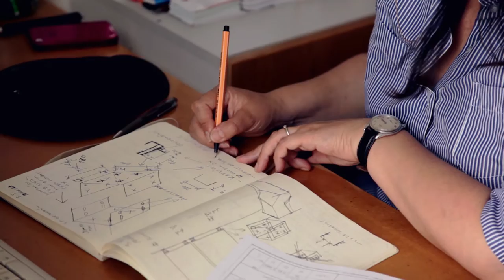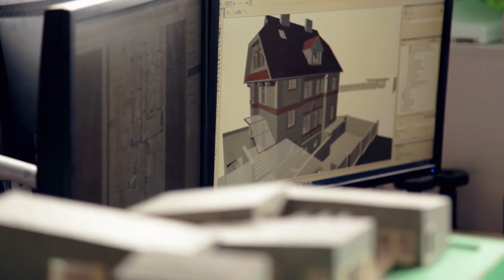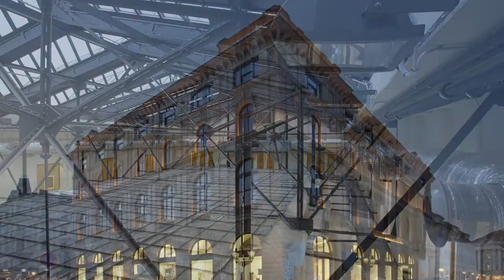Architekti před kamerou - 1.díl: Gabriela Kaprálová z ASGK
Video profil architektky Gabriely Kaprálové, zakladatelky architektonického ateliéru ASGK Design.

Architektonický atelier ASGK Design byl založen v roce 2006 a svou činností plynule navazuje na předešlé profesní aktivity jeho zakladatelky architektky Gabriely Kaprálové. Ateliér se doposud podílel na řadě projektů zahrnujících zejména komerční (banky, kanceláře, služby a polyfunkční objekty) a rezidenční výstavbu (rodinné domy, byty). Rozsah činností doplňuje taktéž navrhování a realizace výstav a tvorba autorského interiérového designu od konceptu, přes výrobu po samotnou realizaci.

Vyrobil: Coatmen production
Scénář, režie: Jiří Kout
Spolupráce na scénáři: Petr Vaněk
Kamera, střih, color grading: Roland Szabo
Zvuková postprodukce: Jiří Klenka
Vedoucí natáčení: Karolína Vrtišková